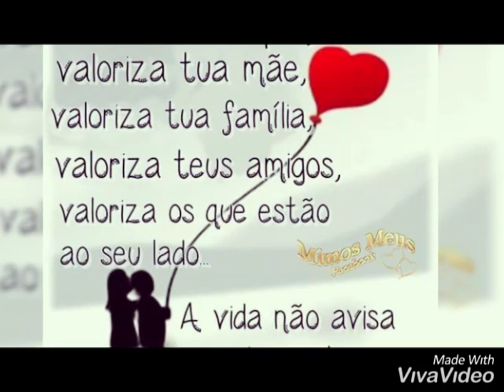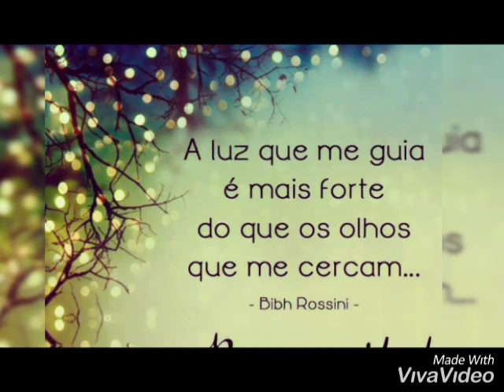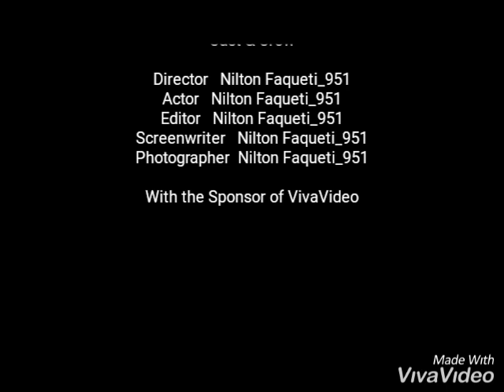BOA NOITE FAMÍLIA YOUTUBE ESSE VÍDEO E UMA HOMENAGEM A TODOS AMIGOS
Boa noite amigos esse vídeo e uma singela homenagem a todos os canais e suas variedades coloquei, plantas, comidas e frases que representa cada um de vocês e vou postar um vídeo de pedra a seguir